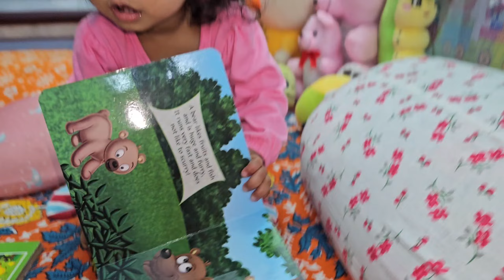বাবার সাথে রুহির যত দুষ্টুমি😍😱🤣 | ভয় পাচ্ছে তাও রুহি টিকটিকি কে ডাকছে😰😰😰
Pin- 713103
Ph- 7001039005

Channel Link

1.Rode Wireless Go II Dual Channel Wireless Microphone System, Black (Model Number: WIGOII)

2.Sony Digital Vlog Camera ZV 1

Things I'm using for baby :

1. Mamaearth Milky Soft Natural Baby Face Cream for Babies, For All Skin Types 60 g :

2. Mamaearth Daily Moisturizing Natural Baby Lotion (400 ml)

3. Mamaearth Soothing Baby Massage Oil, with Sesame, Almond & Jojoba Oil - 200ml

4. Mamaearth Coco Soft Massage Oil for new born , with Coconut & Turmeric Oil - 200 ml